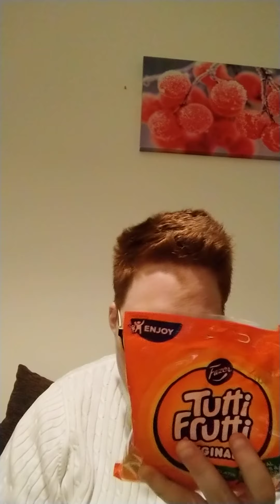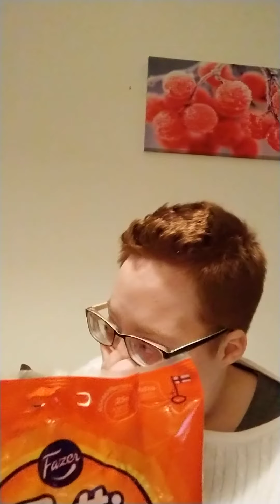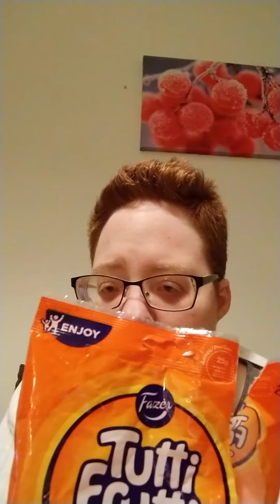Jag Testar Tutti Frutti